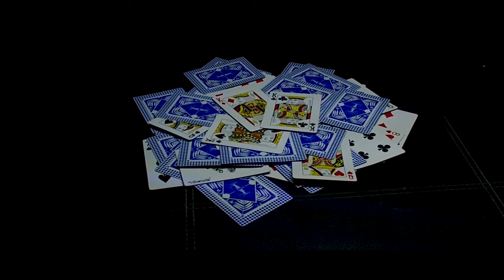Neus - El Amor Se Fue (Video Oficial)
Video Oficial by Neus performing El Amor Se Fue. 🇲🇽